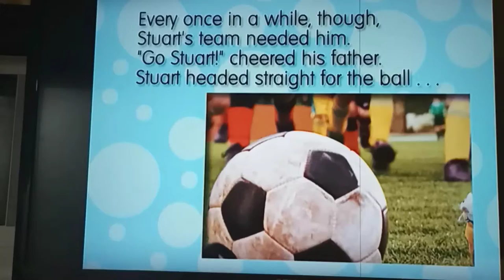Oh My Stuart